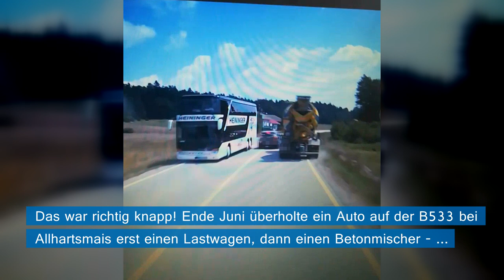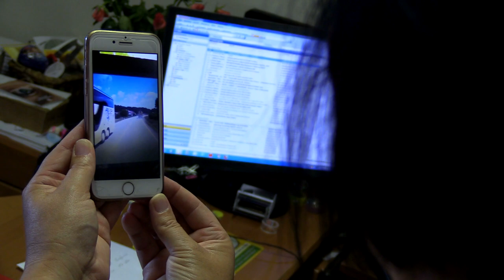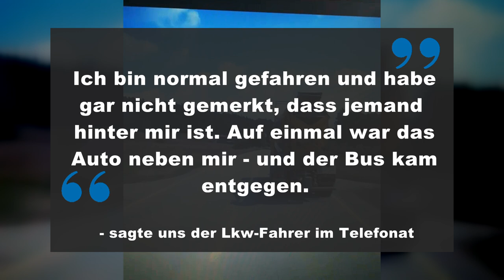Riskantes Überholmanöver auf der B533 im Kreis Freyung-Grafenau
Ein Lkw-Fahrer ließ der PNP das Video zukommen, um zu zeigen, was täglich auf den Straßen passiert. Der Fall eines anderen tschechischen Fahrers, der wegen eines gefährlichen Überholmanövers auf der B12 nun wegen Mordes angeklagt werden soll, sorgte im Kreis seiner Kollegen für Diskussionen.

Redaktion: Kerstin Kesselgruber
Übersetzung: Lenka Weidlichová
Video: Veronika Weidlich